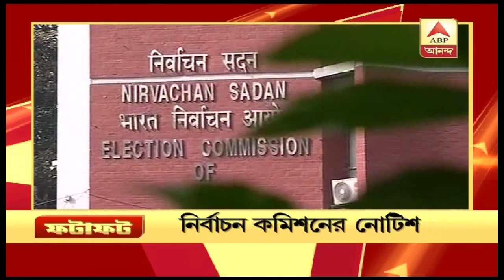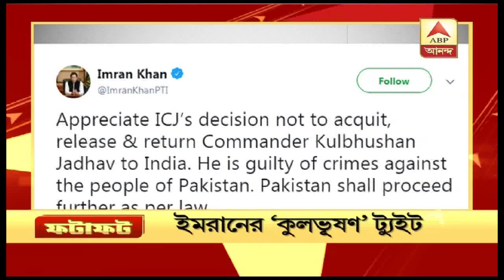Sabyasachi Dutta resigns from Bidhannagar mayor post